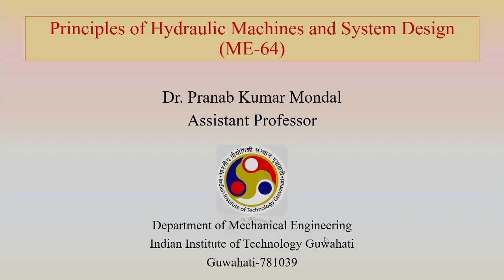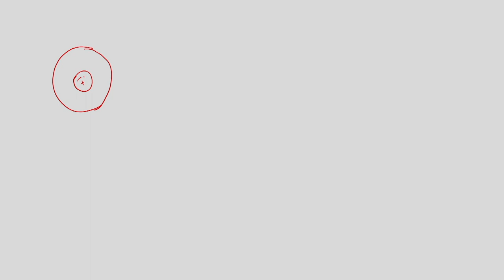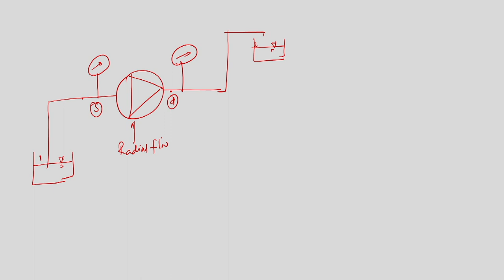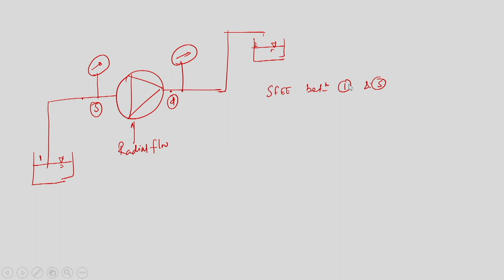Lec 5: H-Q Curve, System resistance Curve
Principle of Hydraulic Machines and System Design

Dr. Pranab K. Mondal
Mechanical Engineering